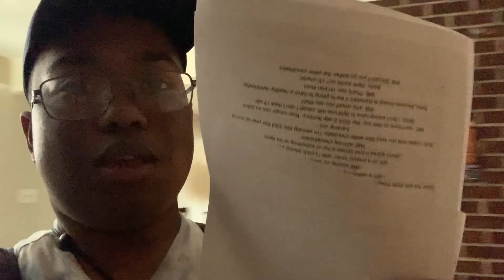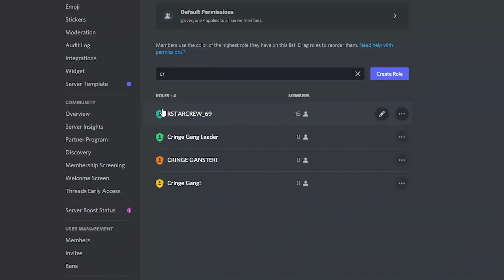RSTARKID73 BEHIND THE CRINGE // POV: SGA PRESIDENT!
IN THIS VIDEO I REVEAL ALL THE PROCESS, BLOOD, SWEAT, AND CRINGE THAT WENT BEHIND MAKING POV: YOU'RE RUNNING FOR SGA PRESIDENT!
This is a little insight and behind the scenes of what goes into making one of my totally professional videos with me and my unpaid friends! :D

||ATTENTION! RSTAR IS NOT A WEEB I SWEAR||!!!